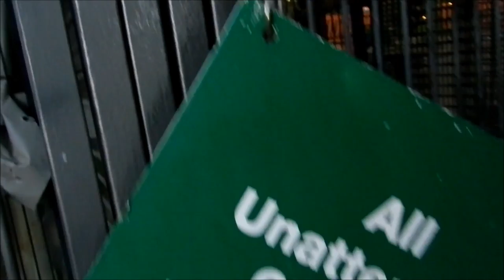We go to The Perch!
The bar filled with birds who want to socialize with you and be your best friend. Good food, good beer, good vibes.

Follow us if you want to join in on our adventures!